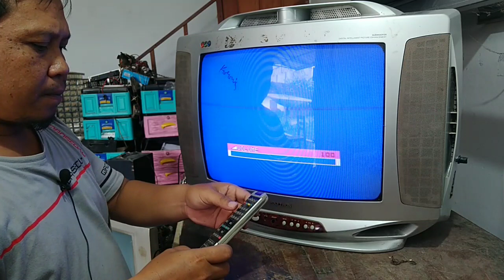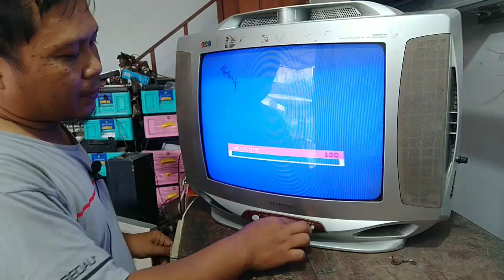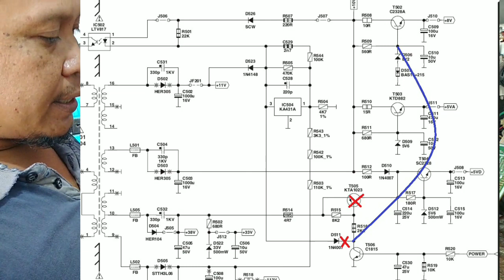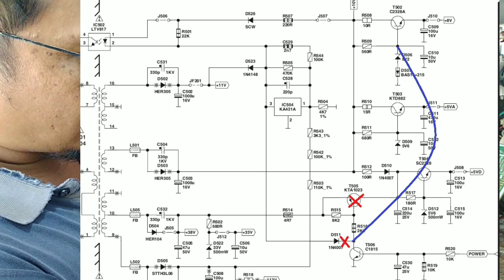Polytron 123 malpraktek ke 2